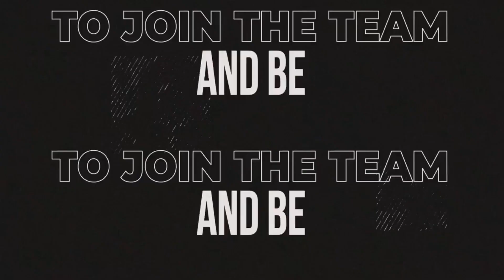Ep. 118: Learning Sales in Business is KEY | Joe Rockey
Join us for an empowering episode as we delve into the remarkable story of Joe Rockey, a business coach, keynote speaker, and owner of multiple successful companies. From launching his first business from scratch at the age of 25 to weathering the storm of the pandemic, Joe's entrepreneurial journey is filled with triumphs and resilience. Gain invaluable insights as Joe shares his secrets to passionate success, reflecting on his extensive experience of launching over 15 entities in industries such as podcasting, business consulting, coaching, speaking, and real estate investment.